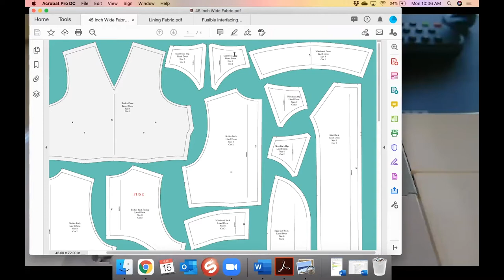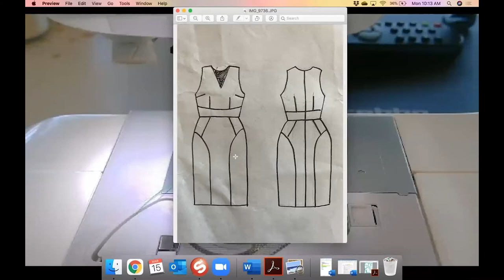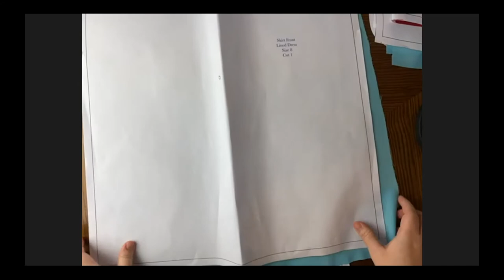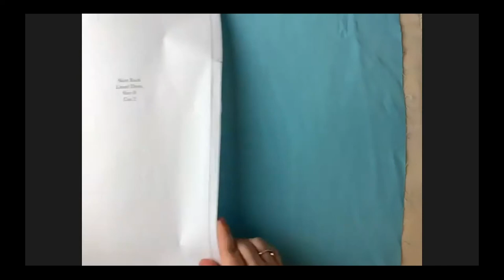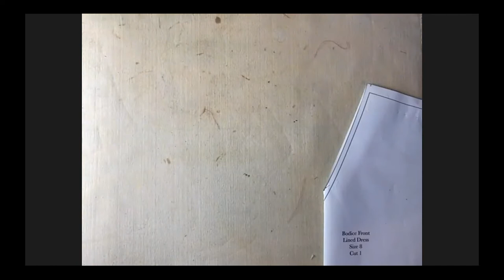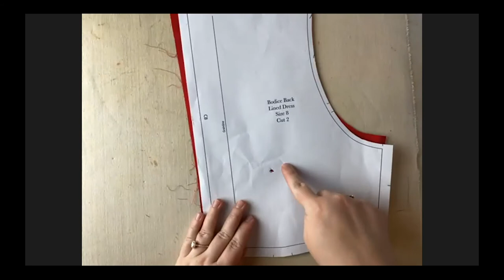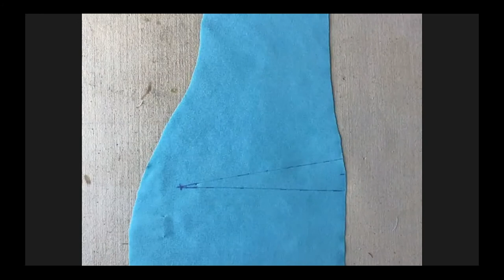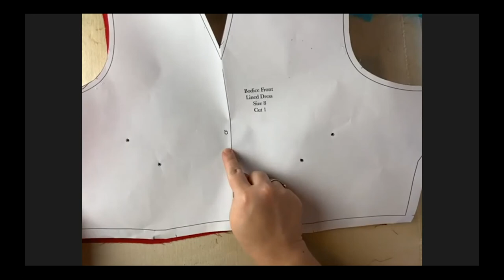Lined Dress - Step 1- Cutting, Interfacing, and Darts